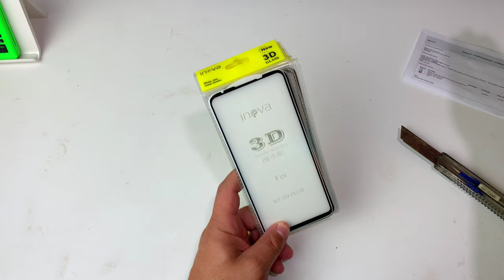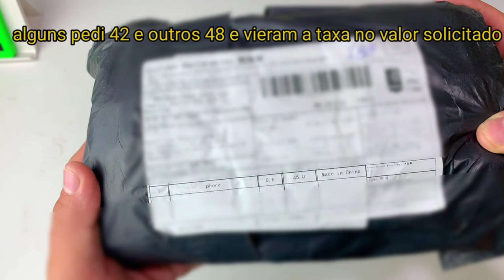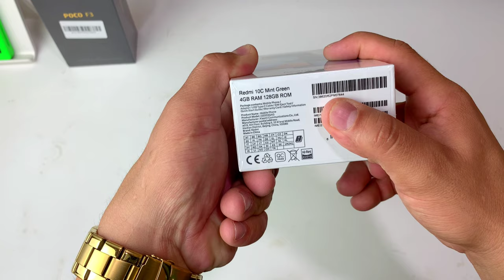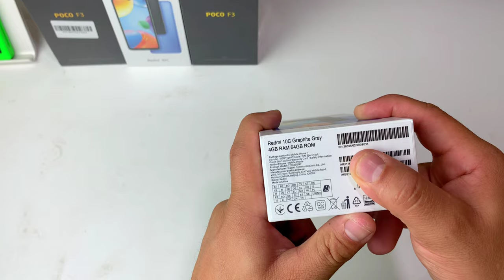🚨O SEGREDO TÁ AÍ REVELADO☝🏻seja seu PATRÃO e aprenda a ganhar DINHEIRO investindo pouco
🔥GRUPOS DE PROMOÇÃO PRA GANHAR MUITO DINHEIRO

𝐂𝐔𝐏𝐎𝐍𝐎𝐌𝐈𝐀🔥
Ganhe cashback e cupons exclusivos em todas suas compras. Acesse o link e comece com R$5 de saldo

🏷️CUPOM ➡️ RODOLFOALMEIDA10
  🔥 Maquininhas Ton com Link de pagamento via cartão de crédito e pix ( taxa de juros para link de pagamento são as mesmas do plano que escolher )
⚠️ link de pagamento no cartão recebe com 30 dias.

✅ PLANO ULTRA ✅
Débito 1.29%
Credito 2.79%
Crédito 12x 9.49%
👉 T1 ULTRA

➡️ relógio T6
➡️ carregador xiaomi original 33w
➡️relógio top e barato
➡️relógio willgallop
➡️DT7+
➡️W17
➡️redmi 10c

REDMI 10C

✅AMAZFIT BIP
➡️R$ 211,78😍
Cupom: Do Vendedor

✅Fone Qcy T3

✅drone l900 pro

✅SMARTWATCH D20
10 peças cada um sai a 21,95

✅Fone Y39

✅fone Lenovo  HT38
Somente: R$ 41,75 😱😱
⚠️ Frete Grátis Comprando 2 unidades🚨
✅Fone LENOVO LP40

✅Fone Qcy

✅ SMARTWATCH i7 PRO Max

✅X8 MAX

✅Máquina vintage T9

✅ *P8 MAX* 🔥

✅ *RELÓGIO SMAEL*

*✅🔥 REDMI AIR DOTS 2 (ATACADO)*
💰10 UNIDADES
👉🏻Unidades saindo a R$33 cada*

✅ *W37 PRO*
4 PEÇAS

✅ *W27 PRO* 😱😱😱
4 PEÇAS

✅ *X8 MAX*
8 PEÇAS